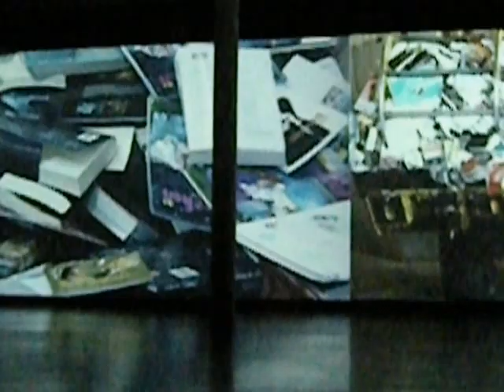AD NAUSEUM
This enormous, noisy, absorbing installation is at MACVAL in Vitry-sur-Seine, France, just outside Paris.  It runs for 72 minutes and occasionally the repeating images, which show no humans, shift one huge screen over in a cycle.  It was permitted to make this clip, no problem -- no restrictions imposed -- I checked.  It gives an idea of the whole work.  Tania Mouraud is the artist.

MACVAL is the museum of contemporary art for the Val-de-Marne département of Ile-de-France (greater Paris and Paris).  You can get here from Paris via tramway and bus, in addition to driving.  It's never costly and I went on the first Sunday of the month, a "heritage day" in France when a lot of stuff is free -- so I didn't have to pay the five euros or whatever.  During the week, there is a restaurant, a médiathèque, and other facilities.  It's accessible and friendly.  Even the permanent collection and configuration of the place change periodically, and there are always temporary exhibitions.